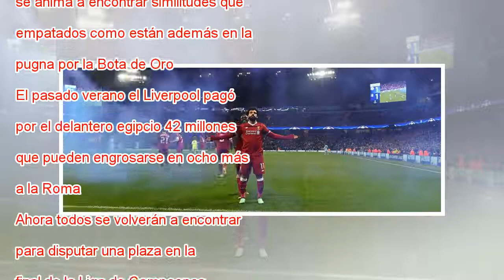Salah, el pianista de Anfield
Mohamed Salah, durante el último partido del Liverpool contra el Manchester City. JASON CAIRNDUFF REUTERS Apenas supera el metro y setenta centímetros de altura y le gusta galopar con el cuero pegado a su zurda. Dicen quienes le tratan que es reserva...